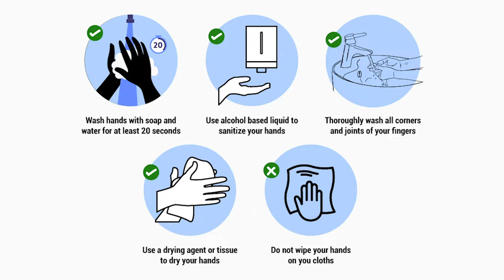As we are struggling with Ebola outbreak, remember covid19 still exists .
Highlights from the Global Hand washing day where children were the celebrants, as they demonstrated how to best wash your hands to protect yourself from COVID 19 and other diseases.